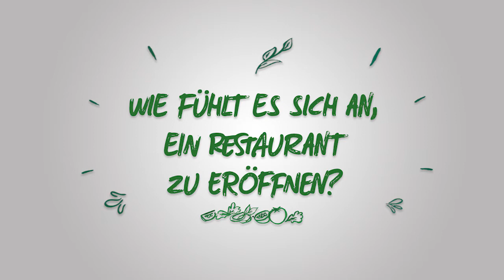Franchisepartner über die Eröffnung ihrer Subway® Restaurants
Zitternde Beine, Anspannung: Franchisepartner berichten vom Tag ihrer ersten Restauranteröffnung.

Franchisepartnerin Monika Mühlberger aus Baden-Württemberg zitterten die Beine. Ezzat Morcos aus Rheinland-Pfalz war angespannt – zumindest bis zu dem Zeitpunkt, als er den Schlüssel umdrehte. Der Tag der ersten Restauranteröffnung ist für die Franchisepartner etwas ganz besonderes.

Die Eröffnung des ersten eigenen Subway® Restaurants ist der letzte von acht Schritten auf dem Weg zum Restaurantchef. Wenn der Eröffnungstag gekommen ist und sich das Restaurant zum ersten Mal füllt, dann fällt die Anspannung ab und die Franchisepartner realisieren, dass sie nun ihr eigenes Restaurant führen. Dann ist Freude das Gefühl, das sich einstellt.

Diese Freude ist ihnen anzusehen, wenn sie an den besonderen Tag zurückdenken. Sogar dann, wenn Subway bereits viele Jahre zurückliegt. Sehen und hören Sie selbst, wie SUBWAY® Franchisepartner aus verschiedenen Teilen Deutschlands diesen Tag der ersten Eröffnung erlebt haben.